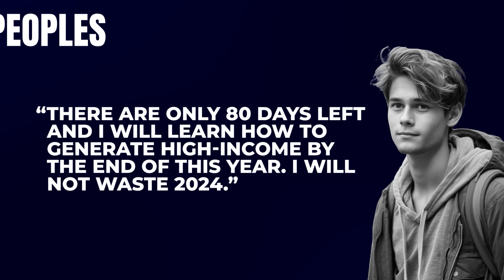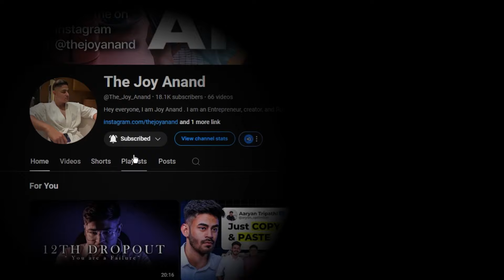Do this to Make your First ₹1,00,000 before 2025.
In this informative video, we explore effective strategies to help you do this earn your first ₹100000 before the end of 2024. If you have yet to establish an online business and are eager to generate income, this video is tailored for you. We will delve into three lucrative methods: starting a Social Media Marketing Agency (SMMA), launching a video editing agency, and exploring AI automation opportunities.
Each method is discussed in detail, providing you with the knowledge and tools necessary to achieve your financial goals. Join us and take the first step towards financial success.